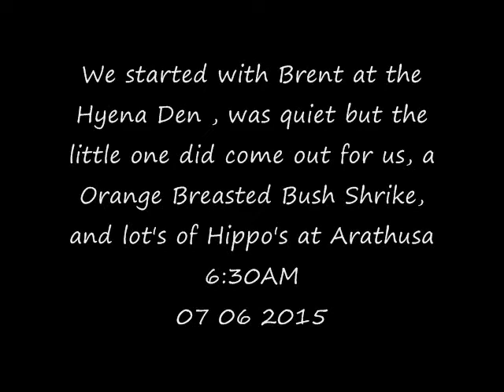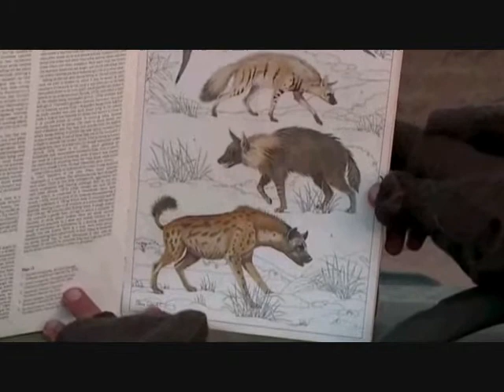Part 1 AM Safari Drive at Djuma Game Reserve on July 06, 2015